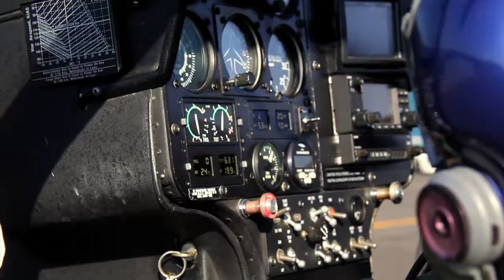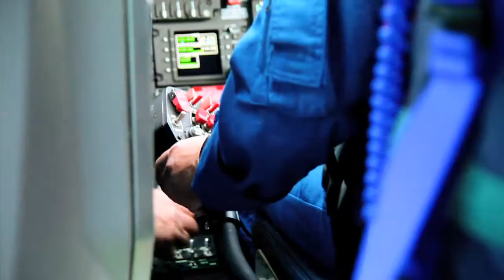ROTORHEADS promo teaser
This is a promo teaser we cut together from footage provided by Shawn Adams of Rotor-head inc., Brim Aviation and Air Rescue Systems.

Editor: Aaron Allen

Music: "Mashed Potatoes" by Key of Solomon from their album Aberration